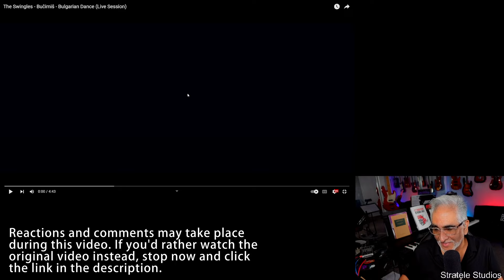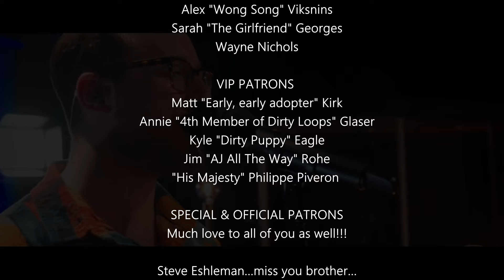"Bučimiš - Bulgarian Dance" by The Swingles, Reaction/Analysis by Musician/Producer